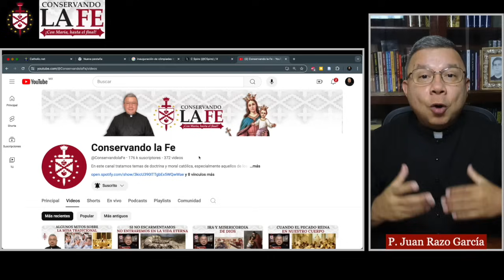Pecados de los padres que pagarán los hijos. PARTE 1. Para quienes prefieren videos más cortos.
Ayuda a sostener este apostolado. Envía mensaje de WhatsApp al diciendo: "Quiero apoyar", y te diremos cómo puedes hacernos llegar tu ayuda.

Para recibir aviso de nuevos videos o unirte a la Red de Familias Conservando la Fe, envía mensaje de WhatsApp al

Ayúdanos a crecer en YouTube dando click al botón que dice "suscribirse" o "suscribirme" (es gratuito, no te cuesta nada); también da un like a este video dando click al icono 👍. Así haces que los algoritmos de YouTube se muevan y difundan más nuestros contenidos. ¡Gracias por apoyar!

Para escuchar sólo los audios puedes ir a (no requiere aplicación)